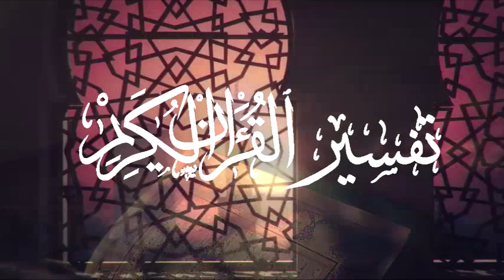Cheikh Said Bouizeri - Exégèses du Coran en kabyle - Sourate Al-Ahzab - versets 01 - 03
الدكتور سعيد بويزري - تفسير القرآن الكريم بالقبائلية - الدرس 423 - مسجد العتيق (لالة دمامية) المدينة العليا تيزي وزو / الجزائر سورة الأحزاب من الآية 01 إلى الآية 03